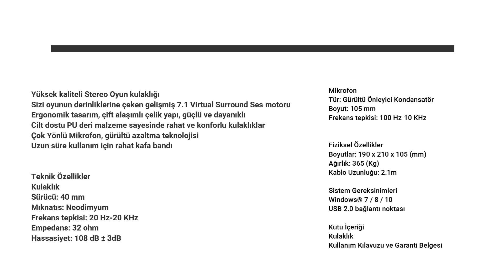EN UCUZ OYUNCU KULAKLIĞI RAİNBOW FRİSBY ARTEMİS 1505B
Frisby Artemis 1505b Oyuncu Gaming Kulaklık Rainbow ürün incelemesini yaptım sizlere oyuncu kulaklığının mikrofon performansını ve ürünün özelliklerini anlattım almak isterseniz tavsiye edebilirim